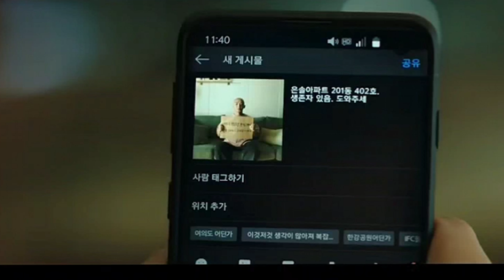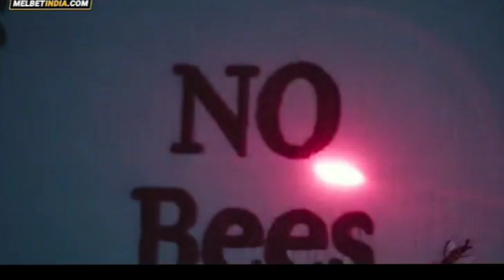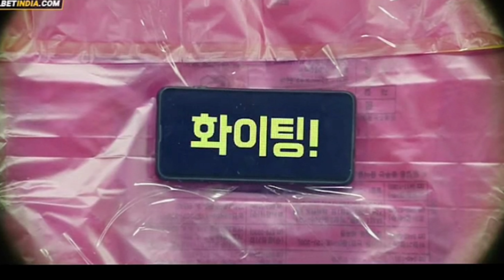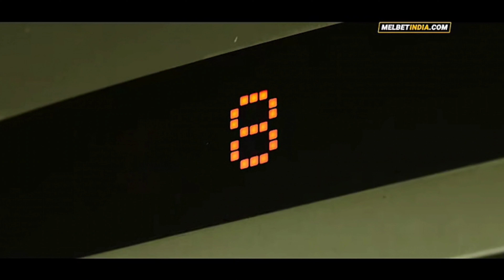ALIVE (2020) Full Slasher Film Explained in Hindi | Slasher summarized Hindi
Title  :-  ALIVE (2020) Full Slasher Film Explained in Hindi | Slasher summarized Hindi

Language :- Hindi

Directed by :- ll Cho

Release date :- 24 june (2020) south korea

Starring :- yoo Ah-in , Park Shin-hye

# draChinesedrama

Copyright use disclaimer :- The video if for entertainment purpose only copyright disclaimer under section 107 of the copyright act 1976 allowance is made for for fair use for purpose such as criticism, comments ,news reporting ,scholarship and Research fair use in our use permitted by the copyright statue that might otherwise be infrining non - profit educational or personal use tips that balance in favour of fair use.